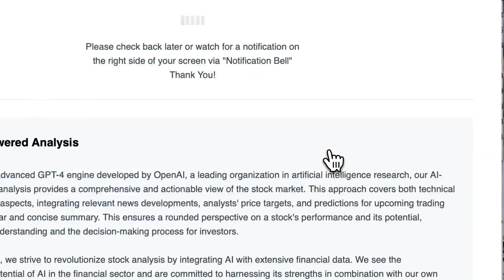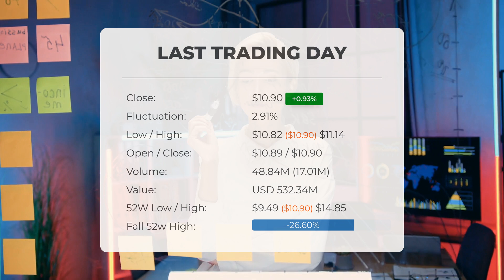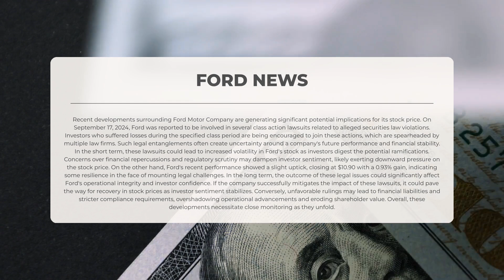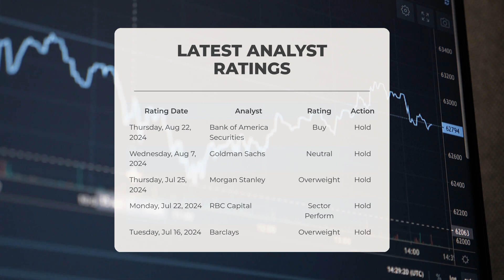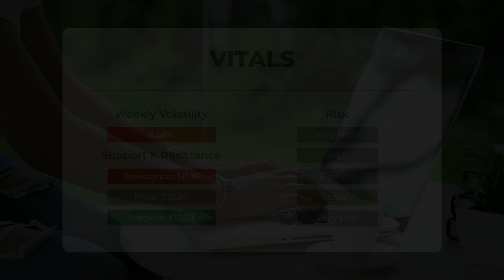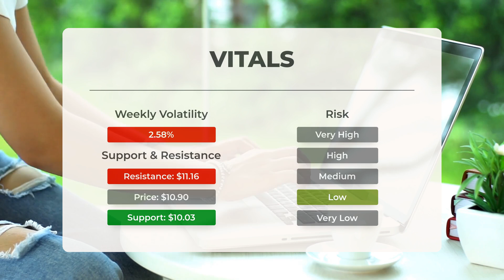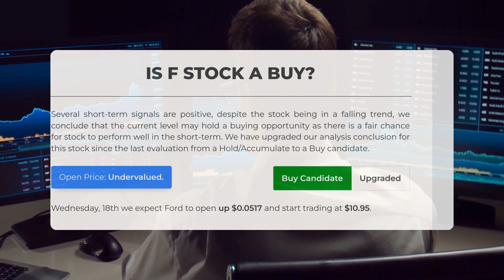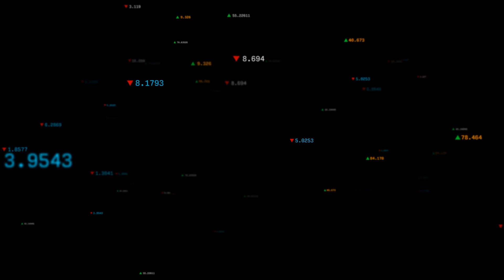Why insiders are bullish on F stock? [F stock analysis for Wednesday, September 18]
Ford Stock Prediction and Forecast [F]

Ford price prediction was made for Wednesday, September 18, 2024

We go over the F Inc. stock and give our stock price prediction (F). Our F stock price analysis and stock price forecast on F for Wednesday, September 18, 2024

Ford Stock Analysis - F Stock Price Prediction for Wednesday, September 18, 2024

F STOCK: THIS IS A F STOCK PRICE PREDICTION, F STOCK PRICE ANALYSIS, AND A F STOCK PRICE FORECAST VIDEO.